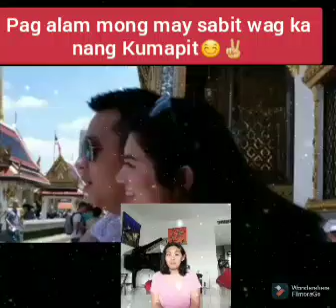Ex-boyfriend ni Jinky Serrano nagsalita na, may ibubunyag, Iniwan ng dahil kay Scottie Thompson 😲